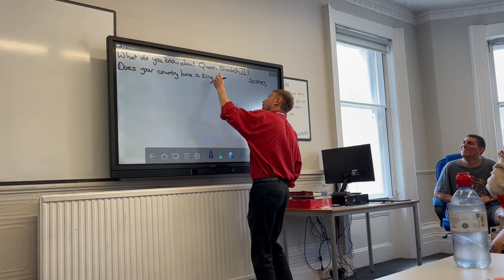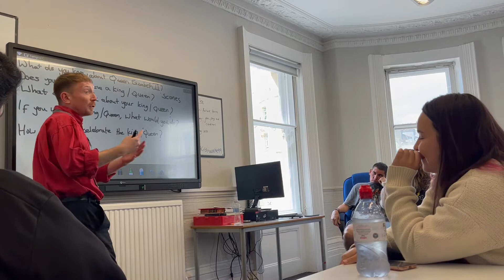Brighton Oxford International Öğrencisi İle Söyleşi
Oxford International Brighton'da İngilizce dil eğitimi alan Nasir ile söyleşi yaptık. Nasir Suudi Arabistanlı ve uzun dönemli ingilizce eğitimi içinOxford Internationala kayıt olmuş. Deneyimlerini ve görüşlerini bizimle paylaştı. İngilizce yaptığımız bu söyleşiyi anlık Türkçeye çevirisini yaparak sizlere sunuyoruz.